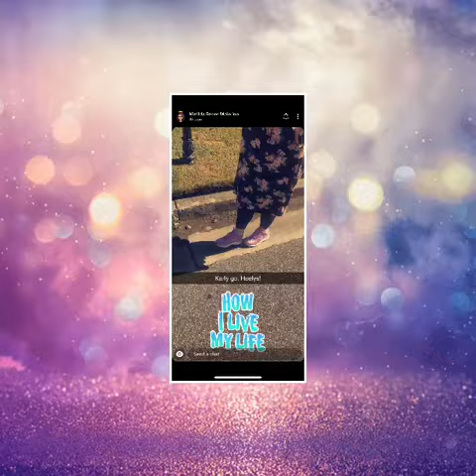My 22 birthday 10/13/19